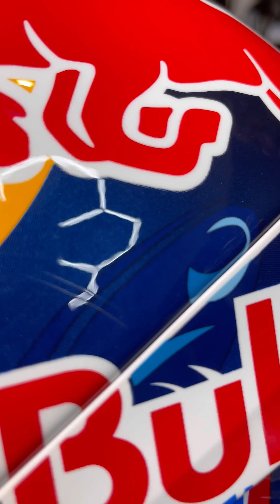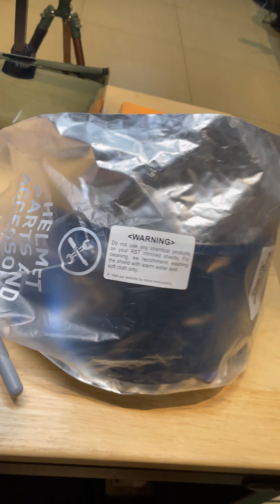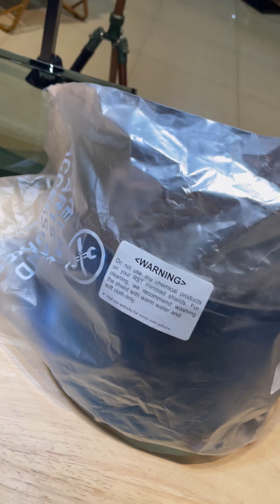Frist Time ที่ดีมากกับเจ้า HJC RPHA 01 ส่งงาน‼️“Full Detailing” ครับ